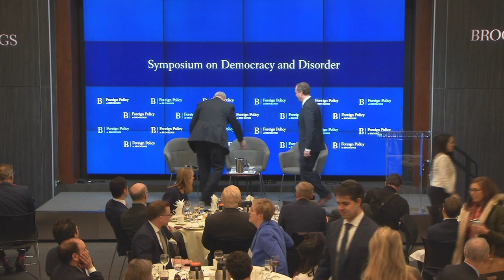Democracy and Disorder Symposium: Evening Session with Rep. Adam Schiff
On February 26, 2019, the Foreign Policy program at Brookings launched its “Democracy and Disorder” project, examining the intersections between geopolitical competition and the future of democracy. In this video, Brookings Foreign Policy Nonresident Fellow Torrey Taussig introduces Brookings President John R. Allen and Vice President and Director of the Foreign Policy Bruce Jones for a conversation about the key themes of the project. Rep. Adam Schiff (D-CA) joins the stage for a conversation with Allen about the resurgence of authoritarianism around the world today and the U.S. role in combating it.